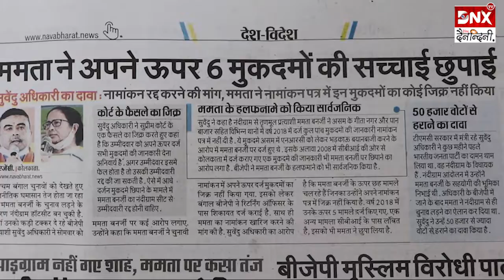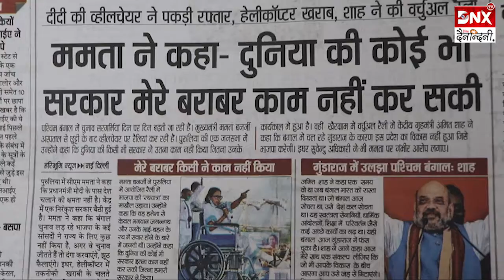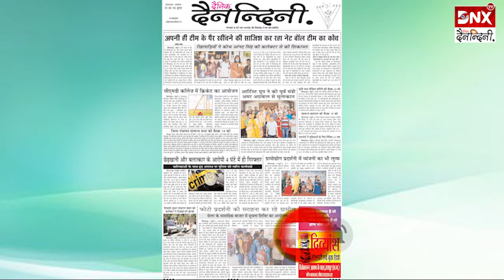आज का अखबार : 16 मार्च 2021 | Chhattisgarh News | देखें दुनिया भर कि खास खबरें